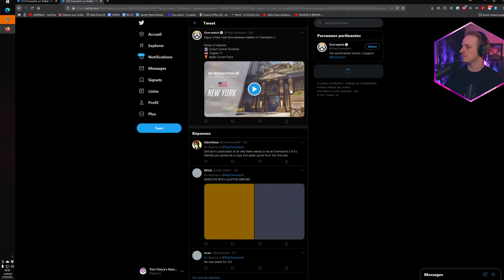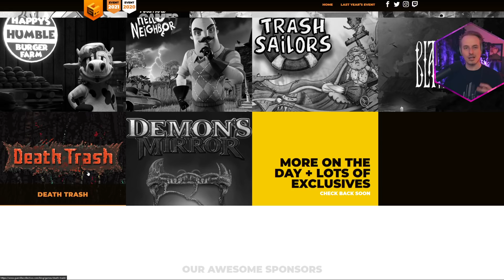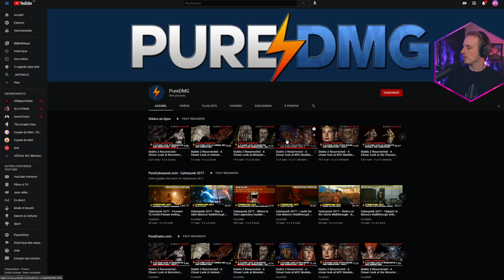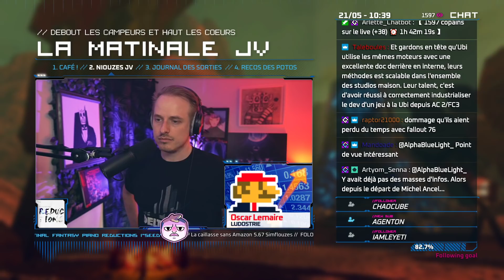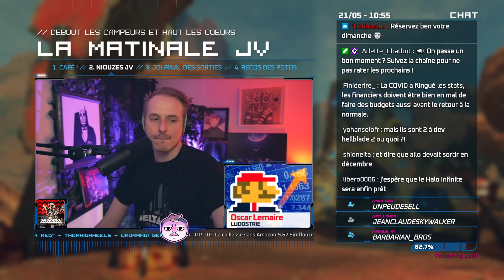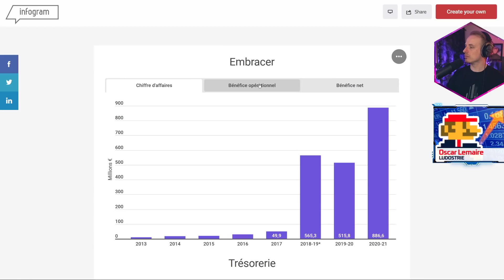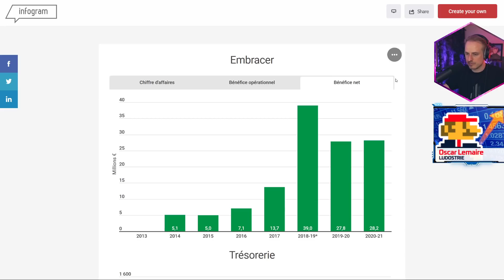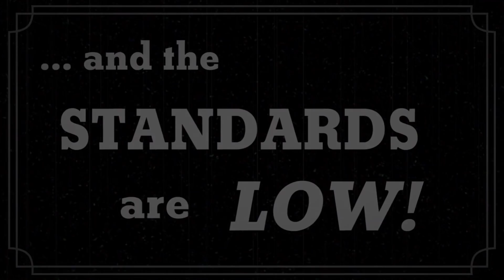Pourquoi STARFIELD ne sortira pas cette année (avec Oscar Lemaire) | La Matinale Jeu Vidéo du 21/05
La Matinale Jeu Vidéo, tous les jours 9h-11h30 sur Twitch, ce 21 mai avec Starfield, attendu à l'E3 mais pas prévu pour 2021, NBA 2K21 offert par l'Epic Games Store, le changement fondamental de meta 5v5 d'Overwatch 2 et le point sur la stratégie d'entreprise d'Embracer. Avec Oscar Lemaire (de Ludostrie !)

⏱️ TIMECODES

00:00 Sommaire
00:57 Ratchet&Clank Rift Apart présente ses différentes planètes dans une nouvelle vidéo
04:15 Epic Mega Sales : des promos en tout genre et de affaires à faire
08:21 Le nouveau jeu gratuit de l'Epic Games Store n'est autre que NBA 2K21
15:16 Overwatch 2 laisse tomber le 6v6 et préfère le 5v5, avec un perso tank en moins
21:55 Ni No Kuni II s'annonce sur Switch pour le 17 septembre
24:40 Les premiers partenaires GuerrilaCollective dévoilent leur présence
31:30 Les huit chasseurs de zombies de Back4Blood se présentent en vidéo
37:40 Microsoft confirme une conférence commune avec Bethesda "en juin" (à l'E3, donc)
41:39 Le site PureDiablo admire les modèles 3D de Diablo 2 Resurrected
44:54 La Bamboche Klezmer
48:28 Elite Dangerous Odyssey : un beau trailer mais un premier jour mouvementé
55:30 On discute de Starfield et Elder Scrolls VI avec Oscar Lemaire
1:23:57 Embracer : 80 jeux dans l'année, 150 en développement, 20 acquisitions à valider et 150 approches de studios en cours

--- P'TITS TRAILERS

1:43:48 Pecaminosa est un action-RPG policier (grosse) ambiance film noire
1:46:49 Necromunda Hired Gun recentre le débat : un homme et son chien
1:48:49 The Last Spell entrera (enfin) en accès anticipé sur Steam le 3 juin
1:51:11 Devolver annonce Phanthom Abyss, alléchant jeu de parcours en multi asynchrone
1:55:05 Le studio russe Nunchaku Games met le paquet sur le look avec Moon Samurai
1:57:11 Rogue Lords détaille ses minions avant le grand festin
2:00:15 Des armes idiotes ? Shadow Warrior 3, c'est sa spécialité
2:02:40 Merci et à lundi !